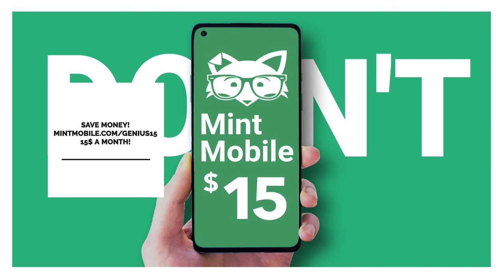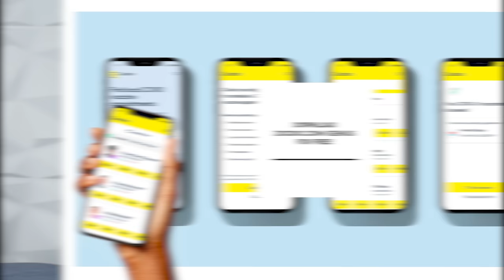HOW TO CONFRONT YOUR TRASH FRIENDS, OPPENHEIMER GETS ASIAN HATE, AND SHEIN KEEPS STEALING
0:00 start
4:20 Frozen was supposed to flop?
8:00 barbenheimer drama
9:15 representation drama
14:30 legitimate gripes
25:00 marketing was insane
28:00 writers strike
34:00 what is the solution
43:00 shein he stealing
55:30 confronting you annoying friends
59:45 friends be acting brand new